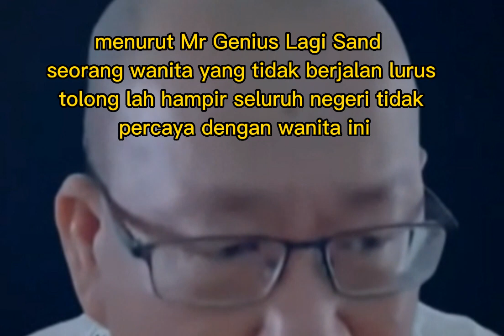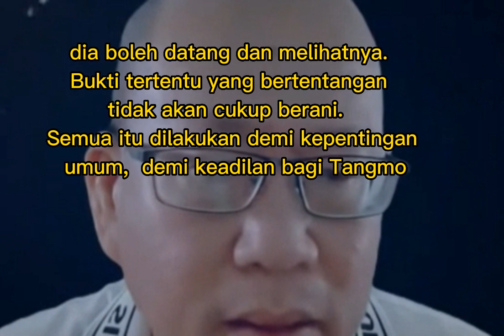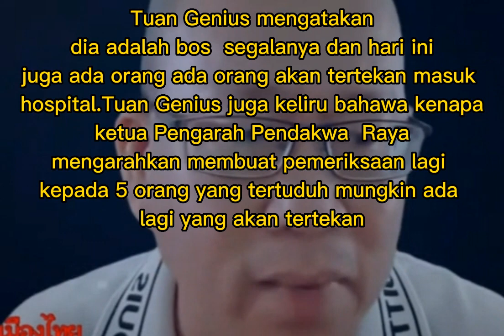MR GENIUS MEMPERSENDAKAN PERWATAKAN SAND (LADYBOY) MENENTANG CI PANIDA PEGACARA TUM MEMBANTU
Barang datang lagi.  Tuan Genius memberitahu saya bahawa 21 orang yang menyaman diri mereka hari ini akan menyaman terus di seksyen 157 dan seksyen 200 selepas ini, mereka pasti boleh berjalan.  Di samping masalah ini, ada masalah yang timbul beberapa ketika mengatakan bahawa peguam Tam akan datang untuk membantu anda melihat, bukan?  Terima kasih banyak - banyak
termasuk yang ini, menekankan kisah Peguam Tam yang mengatakan bahawa dia meminta untuk melihat maklumat terlebih dahulu Mr Genius memberitahunya bahawa jika Peguam Tam ingin melihatnya, dia boleh datang dan melihatnya.  Bukti tertentu yang bertentangan tidak akan cukup berani.  Semua itu dilakukan demi kepentingan umum, demi keadilan bagi Tuhan.

Melon, bagi pihak Khun Genius, mengesahkan di Line bahawa kes yang dilaporkan oleh pihak polis sendiri juga merupakan satu jenayah.  Ia menunjukkan ketidakadilan, melanggar undang-undang, dan bersedia untuk mendedahkan cerita lain.  Di kawasan Polis Metro 2, ada teman wanita baru, En Genius berkata dia akan terus mencabar kadnya.  Ketua Pengarah Pendakwa 1 dan beberapa doktor untuk benar-benar membunuhnya.  kawan atau tidak?